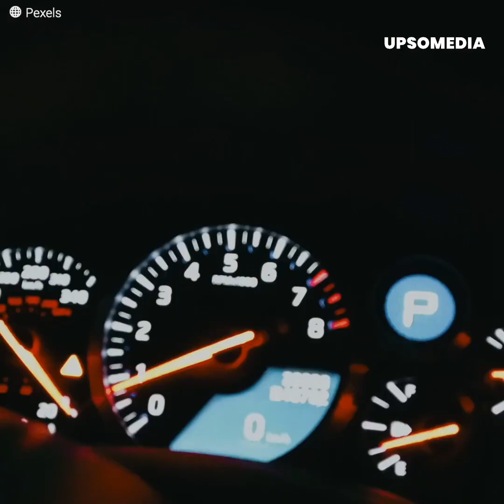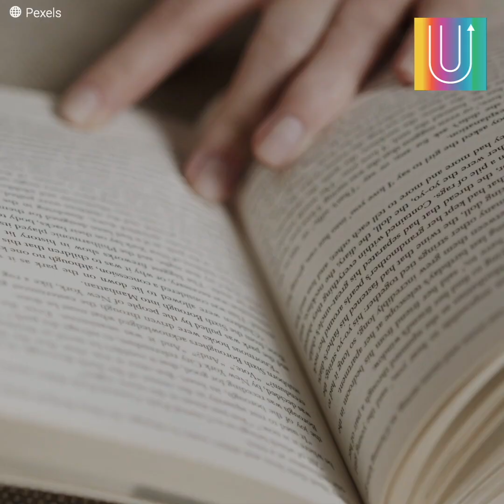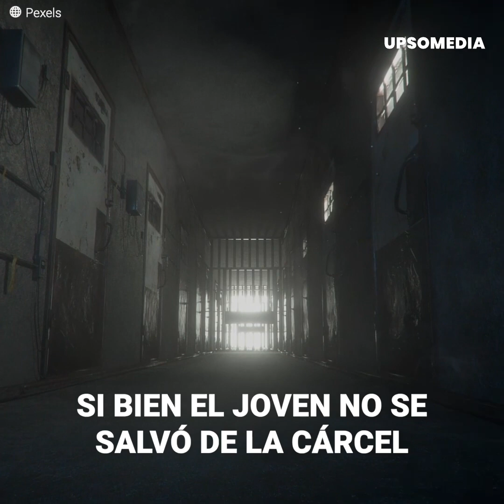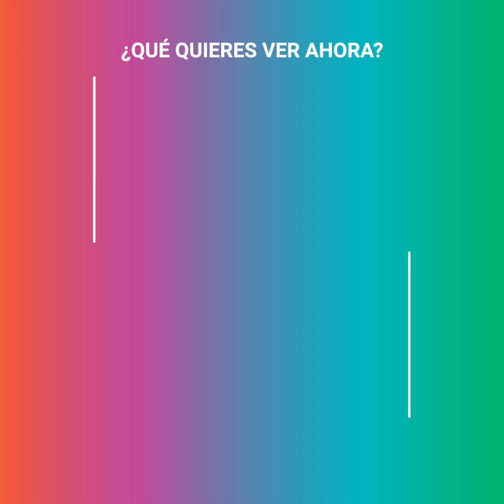Padres perdonan al responsable del fatídico final de su hija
“Perdonamos al hombre que causó la partida de nuestra hija porque no es un criminal” Los padres de una joven llamada María dejaron a más de uno sorprendido cuando decidieron disculpar al joven responsable de la pérdida de su sucesora, quien por una imprudencia al volante provocó que ella resultara gravemente herida. Aunque jamás podrán recuperarla, sus progenitores hicieron algo más por el chico para poder sanar todos juntos el terrible dolor.